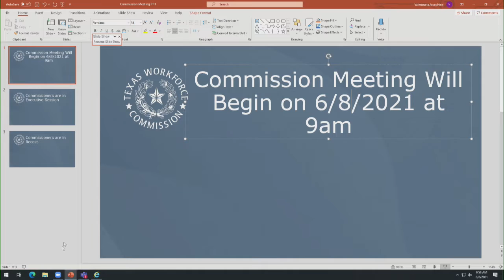Commission Meeting June 8, 2021